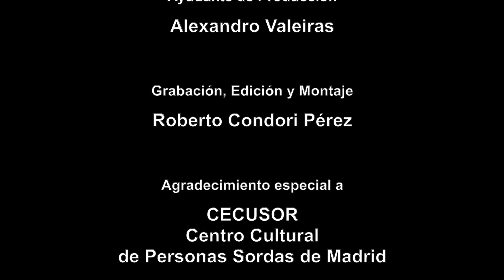TELEGO. CAP. 5. BELÉN PONCE DDE LEÓN.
En este episodio hablaremos con la actriz Belén Ponce de León.

En esta charla hablaremos sobre las glorias y las precariedades del oficio, la menopausia y otras muchas cosas.
Y todo con muchas risas.

Este espacio está conducido por la actriz Lucía Álvarez.

Es un podcast PLENAMENTE ACCESIBLE.